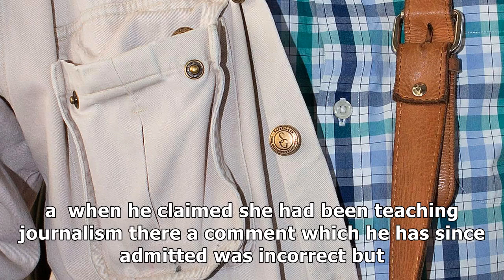'i'm a celebrity' shappi khorsandi and stanley johnson set for tense first meeting after she slams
'i'm a celebrity' shappi khorsandi and stanley johnson set for tense first meeting after she slams his son boris